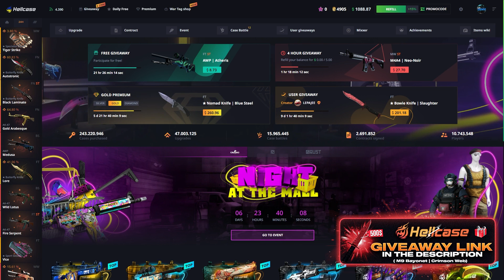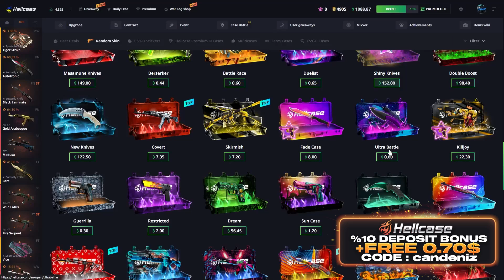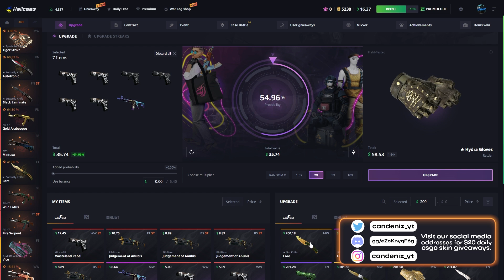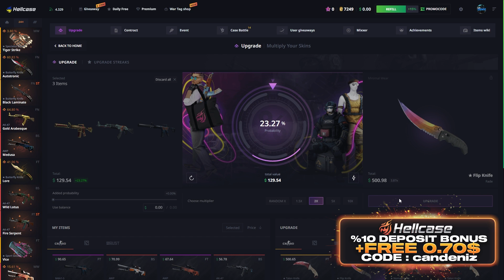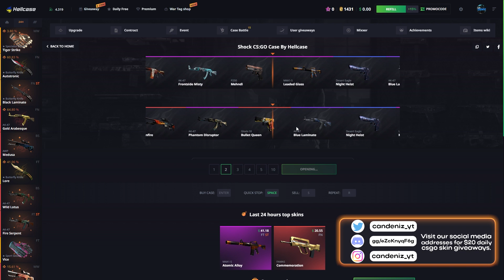500$ 'M9 Bayonet | Crimson Web' İÇİN SON 7 GÜN ! 🎯 | HELLCASE KASA AÇILIMI ! hellcase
SOCİAL MEDİA

TAGS

hellcase csgo,
hellcase app,
hellcase alternative,
hellcase admin,
hellcase banned,
hellcase code,
hellcase critical withdrawal service error please try later,
hellcase codes,
hellcase deposit,
hellcase discord,
hellcase dota,
hellcase delayed withdrawal,
hellcase ekşi,
hellcase envantere çekme,
hellcase error,
hellcase en iyi kasa,
hellcase exchange,
hellcase entries,
hellcase forum,
hellcase help,
hellcase instagram,
hellcase jaxi,
hellcase jak zarabiać,
hellcase kod,
hellcase legit,
hellcase logo,
hellcase legit reddit,
hellcase login,
hellcase loba,
hellcase legal,
hellcase multicase,
hellcase market,
hellcase org,
hellcase owner,
hellcase odds,
hellcase reddit,
hellcase review,
hellcase rigged,
hellcase refund,
hellcase rust,
hellcase referral,
hellcase skin çekme,
hellcase support,
hellcase shadowplay not working,
hellcase shadowpay,
hellcase safe,
hellcase shards,
hellcase şikayet,
hellcase trade,
hellcase trade ban,
hellcase transfer,
hellcase tournament,
hellcase test spin,
hellcase upgrade,
hellcase usp,
hellcase us,
hellcase vs,
hellcase vs key drop,
hellcase valorant,
hellcase vk,
hellcase vélemények,
hellcase youtube,
hellcase 2021,
hellcase 2020,
hellcase 2 dolar,
hellcase 2fa,
candeniz,
can,